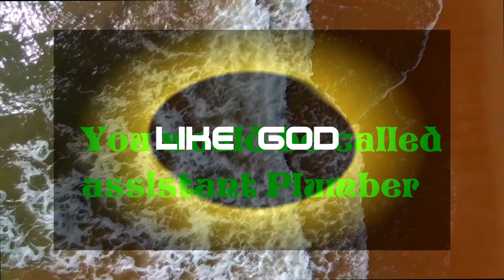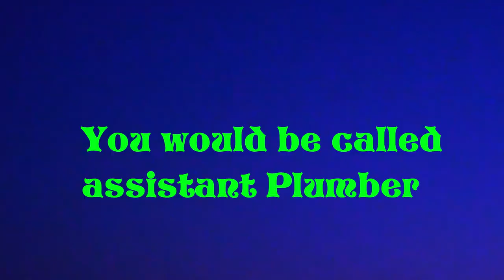Like God - Relaxing guitar tones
This is a long relaxing soak in some guitar music with extracts from a telephone conversation with my boss at the time.

The track 'like God' is from the album 'Stupor'.

Video clips by Naveen G from Pexels